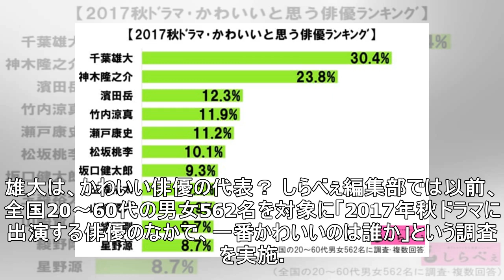千葉雄大がワイルドにピアス？ 「かわいい系男子」のギャップにファン歓喜